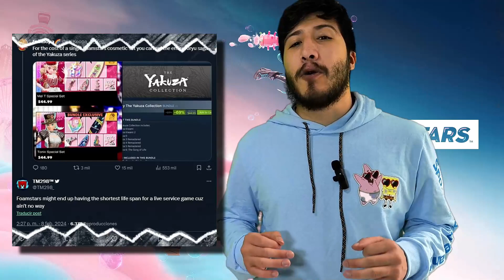Un ÉXITO con muchos ERRORES| SPY X FAMILY: Código Blanco| Deadpool & Wolverine| Glitcheado #41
KidMauu trae con ustedes, Glitcheado es un noticiero NO convencional que tiene como objetivo informarte de manera rápida y concisa sobre las noticias más ‘importantes’ de la semana en temas de videojuegos, anime, películas, etc., todo con un toque de humor e irreverencia.
Es muy importante para mí que me ayuden dando ME GUSTA, COMPARTIENDO y COMENTANDO. Esto me permite mejorar el contenido que presento para ustedes. ¡MUCHAS GRACIAS!

En las noticias:

Crunchyroll, en colaboración con Sony Pictures, anuncia la fecha de estreno para SPY X FAMILY: Código Blanco para cines latinoamericanos.
Helldivers 2 se convierte en el lanzamiento de PlayStation más vendido en Steam, a pesar de haber salido con muchos errores y de que las calificaciones por parte de los usuarios son variadas.
 Xbox vuelve a tener conflictos con la FTC, al no cumplir con lo estipulado en el juicio del año pasado, ya que Xbox despidió a 1900 empleados de Activision.
 Ubisoft comunicó las fechas para sus próximos juegos Star Wars Outlaws y Assassin’s Creed: Codename Red.
 Foamstars desató una nueva polémica por sus elevados precios de aspectos de personajes, llegando a costar 45 dólares.
 El primer tráiler de Deadpool 3 se mostró en el Super Bowl, mostrando más información y guiños del universo UCM, donde pudimos observar un poco más de la historia y el título oficial de dicho filme.

🥰 Gracias a @Gamechops por el uso de su música sin Copyrigh